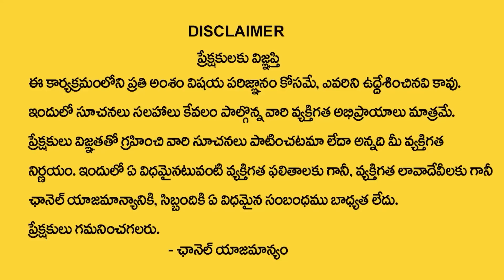Danassu Rashi July Phalithalu || ధనుస్సు రాశి వారికి ఊహించని అదృష్టం? || Astro Remedies || Sumantv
Watch ► Danassu Rashi July Phalithalu || ధనుస్సు రాశి వారికి ఊహించని అదృష్టం? || Astro Remedies || Sumantv